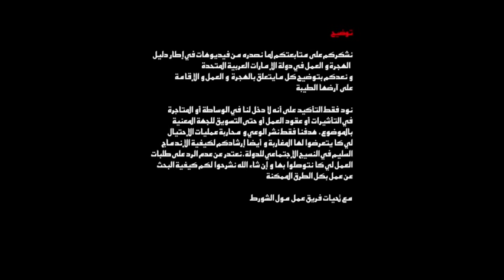مول الشورط - توضيح